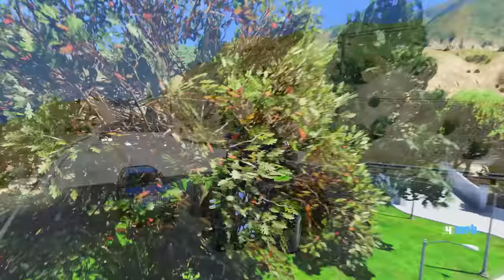SPIDERMAN DIED & FRANKLIN ENTERED HIS BODY IN GTA5